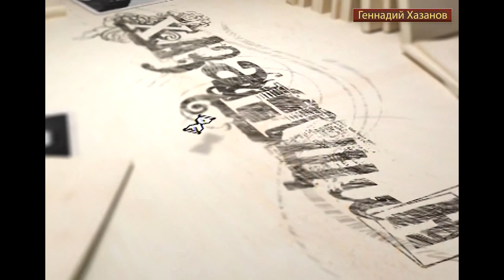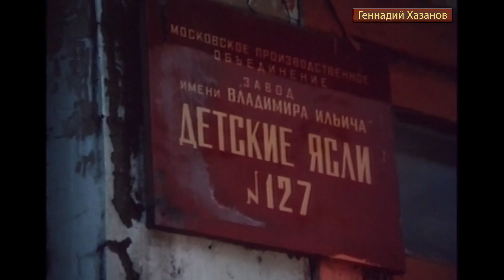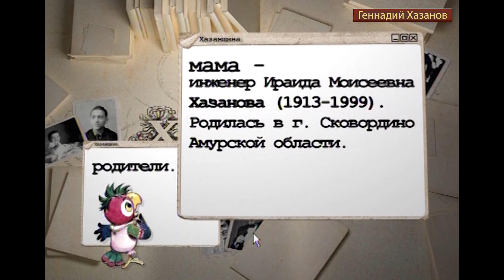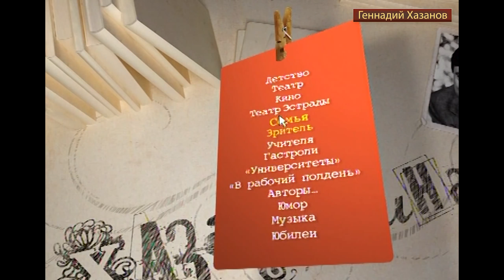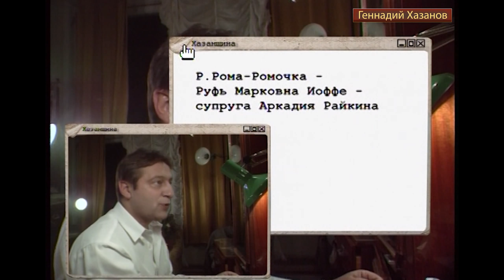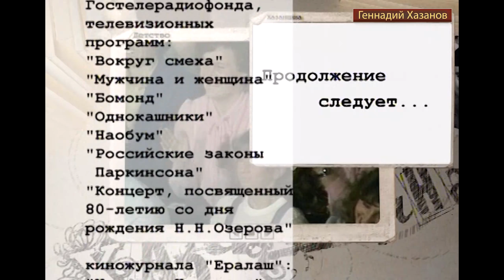Хазанщина "Детство" - Геннадий Хазанов (Выпуск 1)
1-я часть. "Детство"
О детских годах Геннадия Хазанова, его учебе в школе, первой встрече с Аркадием Райкиным.

Цикл программ из 5 частей о народном артисте, лауреате Государственной премии РФ, художественном руководителе Театра Эстрады Геннадии Хазанове.
2009 г.

1-я часть. "Детство"

2-я часть. "Университеты"
Начало творческого пути. Геннадий Хазанов расскажет о том, как ему отказали в приеме все театральные ВУЗы…

3-я часть. "Поиск себя, или Вас ждут заводы"
Хазанов выполнил директиву того времени: "Вас ждут заводы!" и устроился работать на московский радиозавод. Но мечта стать актером не покидала его.

4-я часть. "Армия: к службе не годен"
Не имея возможности учиться на артиста, Хазанов решил учиться на инженера. Не сдав экзамены на тему "Канализация зданий", он был отчислен из института и должен был идти в армию. В этом выпуске Геннадий Хазанов расскажет, как оказалось, что он не годен к службе.

5-я часть. "Учителя. Цирковое училище"
После очередной, неудавшейся попытки поступить в театральное училище имени Б. Щукина, Хазанов отнес документы в цирковое училище, и был принят. Артист рассказывает о тех, кого считает своими учителями: Аркадии Райкине, Ольге Аросевой, Евгении Веснике.

В цикле звучат эстрадные монологи в исполнении Геннадия Хазанова, использованы фрагменты интервью, эстрадных выступлений и художественных фильмов с участием артиста.

Когда работа над проектом только начиналась, Хазанов высказывал сомнения в связи с переносом на телеэкран миниатюр, отличных от привычного формата эстрадного номера: "Как сегодня сделать антологию, чтобы сохранить, например, 20-минутный номер? Как столь долго держать одного человека в кадре, если он не рассказывает что-то про свою жизнь? Ведь существуют определенные законы жанра".

В итоге была определена концепция цикла, название которому придумал сам Геннадий Хазанов: "Получилась версия, которая кажется мне убедительной. Иначе я не стал бы ее представлять на суд зрителей. Что касается названия — в нем есть самоирония. Я решил, что никакого иного названия не хочу, кроме "Хазанщины". Хочу заранее поблагодарить телезрителей канала "Культура", кто посмотрит эти первые пять серий. Мне действительно важно понять, представляет ли это хоть какой-то интерес".

Константин Владимиров, режиссер цикла: "Номера, о которых говорил Геннадий Викторович, мы решили "разрезать". Но оригинальное решение не только в этом — мы все-таки даем номера целиком. Например, в четвертой серии подобный номер проходит через всю программу, он становится как бы стержнем всего фильма, его эпиграфом или девизом. Но это было не единственной сложностью. Не менее трудным было сориентироваться в том объеме материала, который существует — разнородный, разношерстный, он разбросан повсюду. Были использованы личные архивы Геннадия Хазанова, архивы Государственного телерадиофонда, даже исходники утерянных передач, разнообразные исходники (рабочие материалы), записи. Некоторые номера, поскольку они сняты в разное время, негодного качества, поэтому частично понадобилось восстановление. Интересно то, что иногда в эфир не брали целиком номера, что-то по цензурным соображениям вырезалось. Мы же такие вещи специально восстанавливали и даем номера, которые никогда в эфире не были целиком, в полном объеме — это особо отличает наш проект.
Все, что в итоге войдет в цикл (сейчас мы выносим на суд публики первые пять серий), составит в определенной степени антологию творчества Геннадия Викторовича Хазанова с его комментариями, фрагментами интервью и разного рода выступлений.
С Хазановым работать интересно. Он знает, чего хочет, он профессионал с большой буквы. Конечно, лучше самого Геннадия Хазанова никто его жизнь и творчество не знает, но я этот весь материал проработал. И мы друг друга понимали. Он говорит — я знаю, о чем он говорит. Я предлагаю — он знает, почему. Вот таким образом мы и работали".

❗ Смотри больше Хазанова ❗